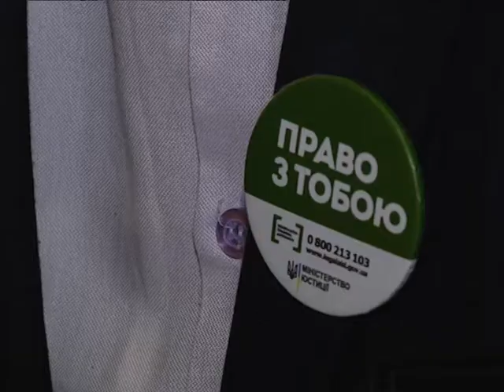Правовий лікбез №42